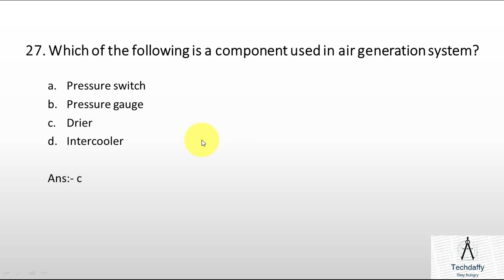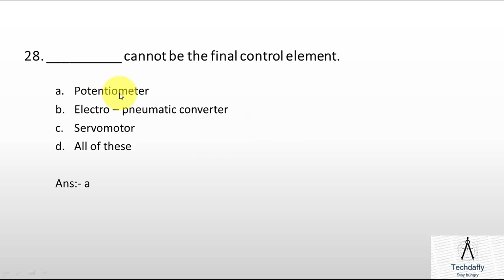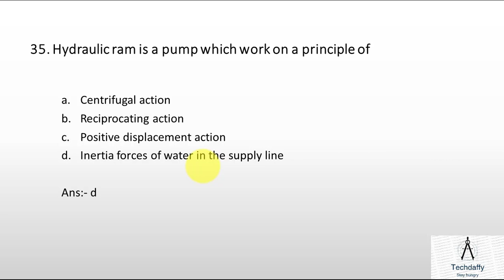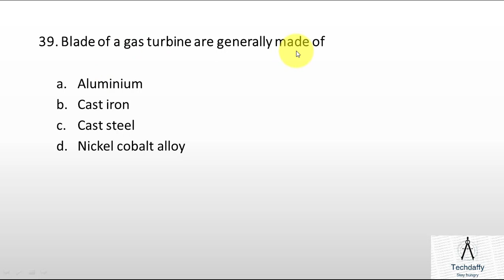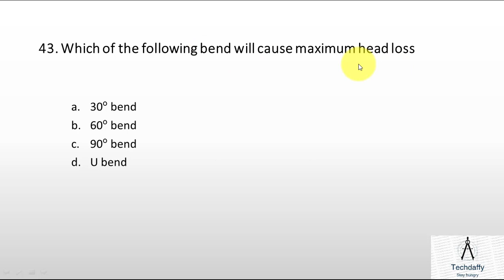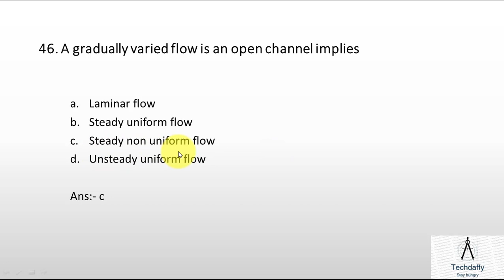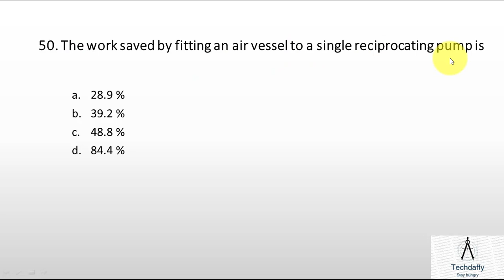TATA STEEL II INDUSTRIAL ORIENTED LEARNING "HYDRAULIC & PNEUMATIC SYSTEM (part 2)"llJET 2020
IN THIS VIDEO I AM GOING TO PROVIDE THE  MCQ OF "HYDRAULIC & PNEUMATIC SYSTEM (part 2)"
NO. OF QUESTION : 25

IN INDUSTRIAL ORIENTED LEARNING" WHICH WILL BE HELPFUL FOR YOU IN YOUR EXAMINATION

INDUSTRIAL ORIENTED LEARNING HAS A WEIGHTAGE OF 20% IN YOUR QUESTION PAPER SO IT IS VERY IMPORTANT TO PREPARE IT VERY NICELY.

HOPE you will like this video you can also get more video of Mechanical Engineering related subjects form my channel  *TECHDAFFY*